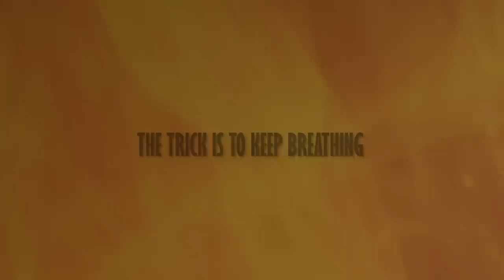Garbage - The Trick Is To Keep Breathing (Miss Krystle Dark Pop Cover)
Check out my cover of "The Trick is to Keep Breathing" by Garbage. That Orko and I love the band Garbage and were excited to record one of their songs. We hope you enjoy!

FOLLOW MISS KRYSTLE!

FOLLOW THAT ORKO! (Producer)
SONG CREDITS
Written By: Garbage
Artist: Miss Krystle
Produced by: That Orko
Mixed by: That Orko
Mastered by: The Lion's Den Mastering

VIDEO CREDITS:
Directed and Shot By: Steve Schulak
Creative Director, and Video Editing by: That Orko
Producer: Jennifer Gee
Thanks to Dukes Up Records for its support on this release!

THE TRICK IS TO KEEP BREATHING LYRICS

She's not the kind of girl
Who likes to tell the world
About the way she feels about herself
She takes a little time in making up her mind
She doesn't want to fight against the tide

And lately I'm not the only one
I say never trust anyone

Always the one who has to drag her down
Maybe you'll get what you want this time around

Can't bear to face the truth
So sick he cannot move
And when it hurts he takes it out on you

The trick is to keep breathing [x2]

She knows the human heart
And how to read the stars
Now everything's about to fall apart
I won't be the one who's going to let you down

The trick is to keep breathing [x7]